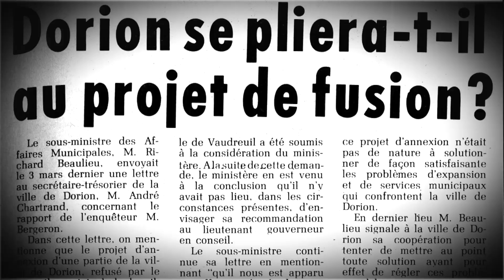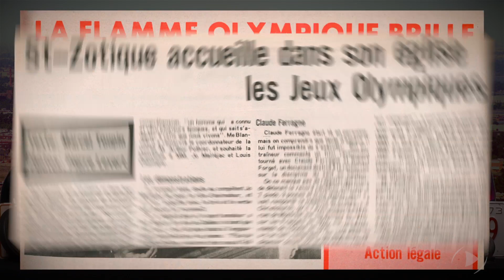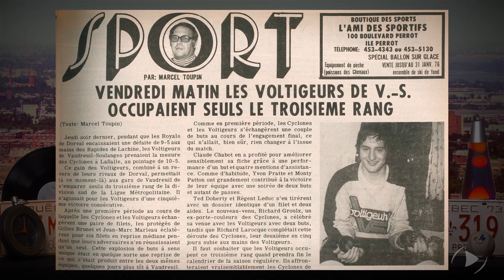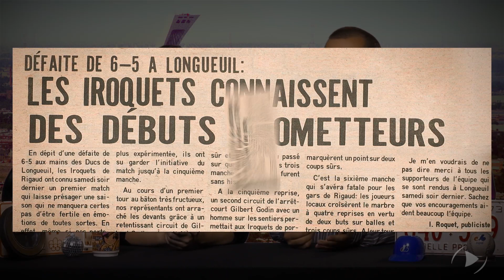1976 : Ça c'est du sport !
L'année 1976 a été marquée par un événement sportif d'envergure internationale... la participation aux séries de fin de saison des Voltigeurs de Vaudreuil-Soulanges. Au passage, n'oublions pas les Jeux Olympiques de Montréal!